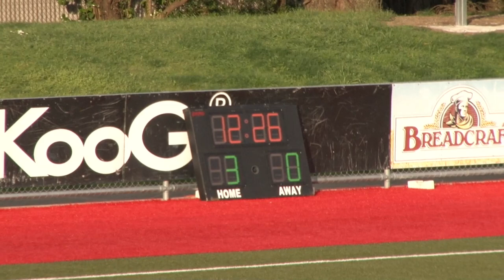WAIRARAPA BUSH V KING COUNTRY 26092020